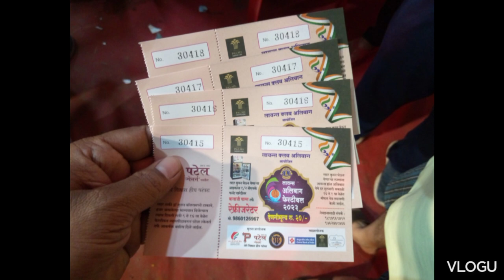Alibagh Picnic Photo 27.January.2023 to 29.January.2023